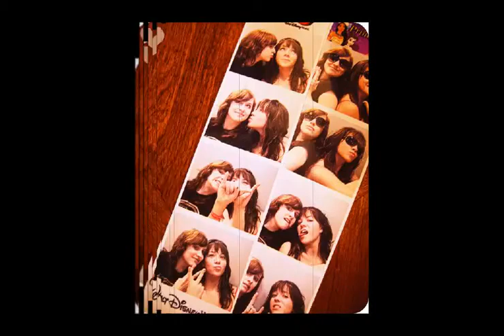American Teenager [High Quality]